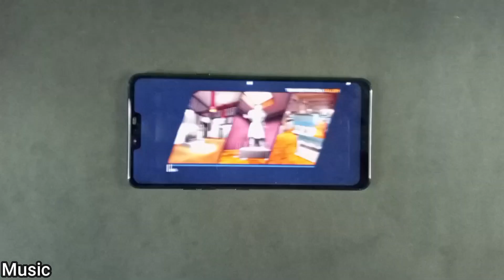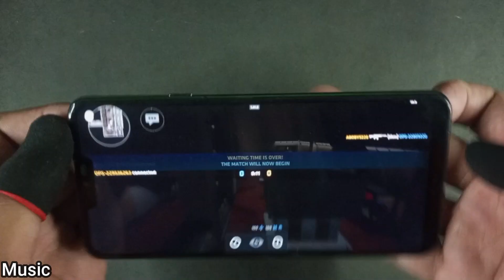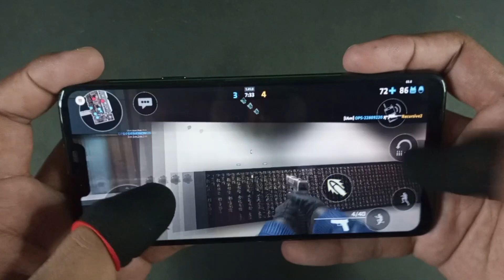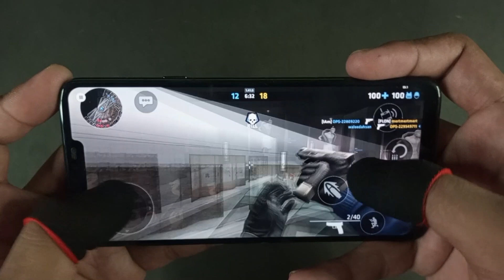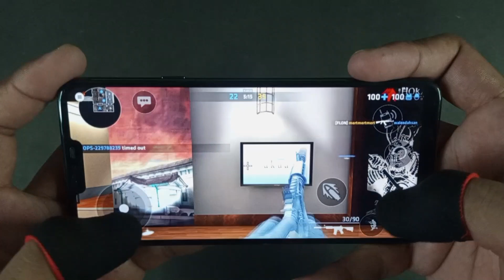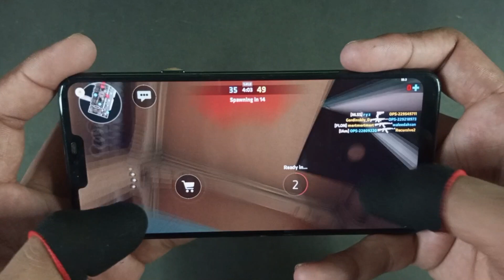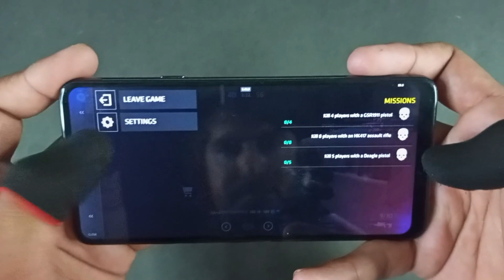Lg G7 Thing Game Play & Review | Critical OPS, Graphics Test, Ram 4Gb